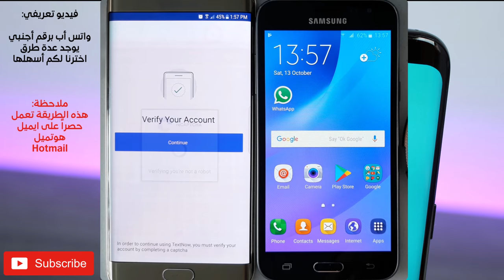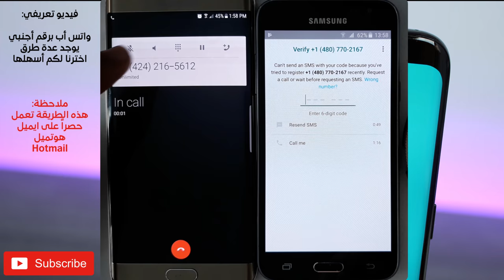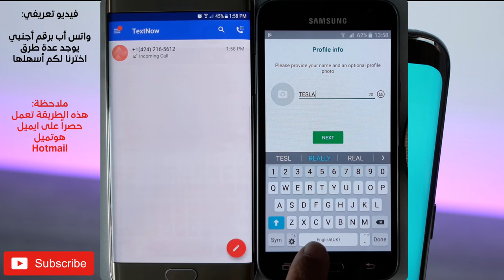تفعيل واتس اب امريكي بدقيقتين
لتحميل البرنامج   /   Download link